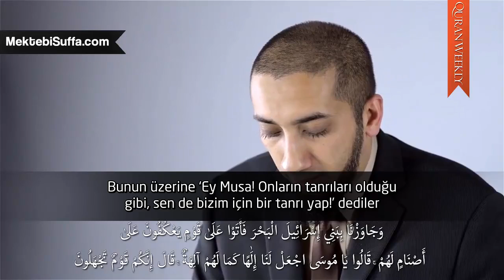Bu Yüzden Namazda Odaklanamıyorsunuz [Nouman Ali Khan] [Türkçe Altyazılı]